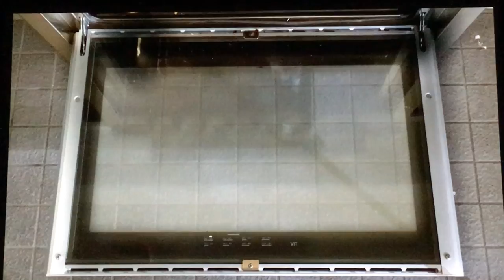Overcooked (Film Festival Screening)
Not the best copy cause it's shot in a theatre with an audience but it's the only version I have for now.

Basically, I make myself a delicious pizza dinner and get my comeuppance.

Written and Directed by the talented DIY filmmaker and musician Ivar Swanson who make the puppets and composed his own badass bass score.